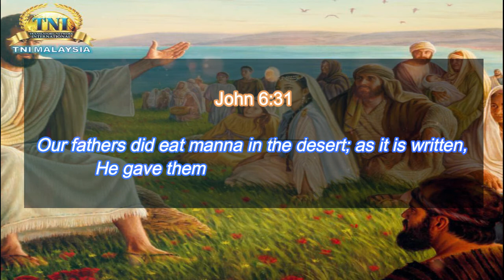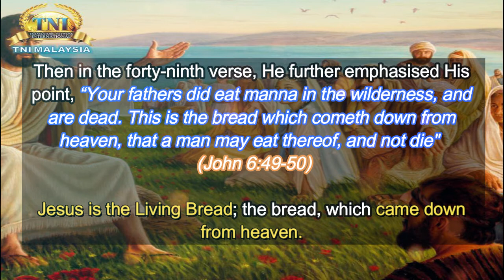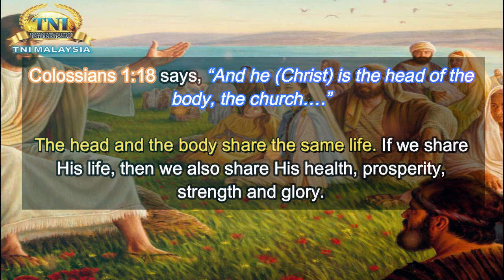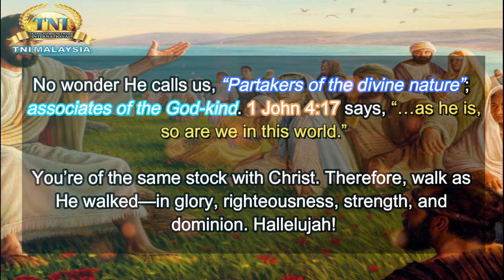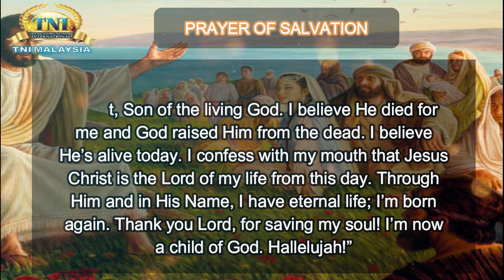“ONE BREAD AND ONE BODY” ||| 21 FEBRUARY 2021 RHAPSODY OF REALITIES